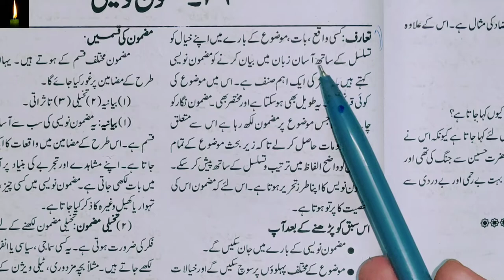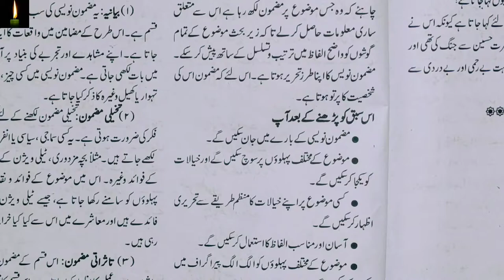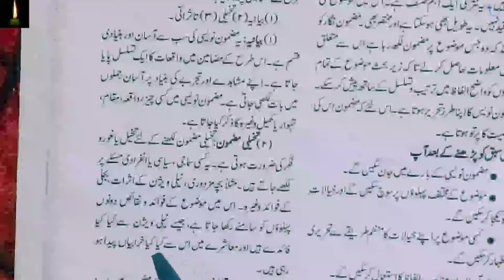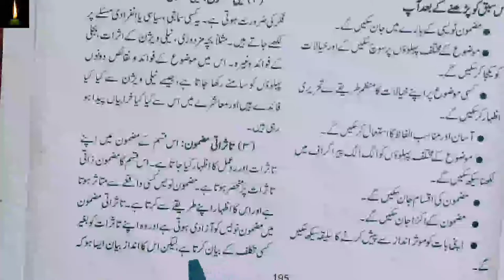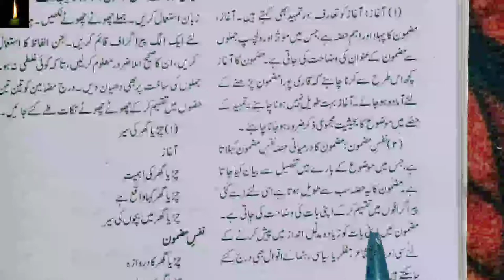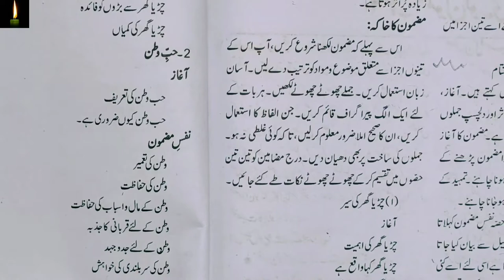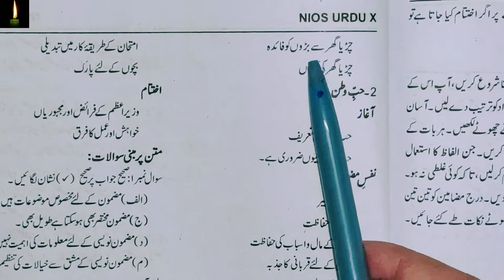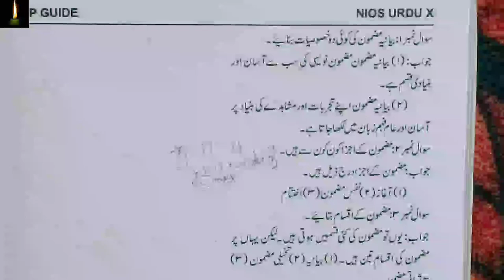NIOS 10TH URDU LESSON 26||MAZMOON NAWESI | Class 10 nios ch 25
pdf